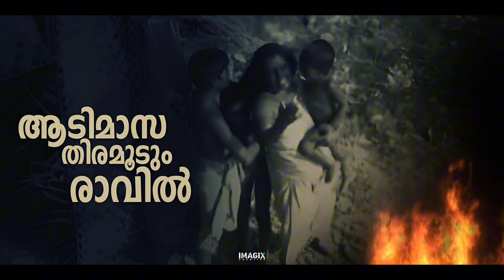PRDS SONG| Adimasa Thira Moodum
Prathyaksha Raksha Daiva Sabha (PRDS) is a religious protest movement founded in 1909 by Poykayil Sreekumara Gurudevan in Kerala, India.
Prathyaksha Raksha Daiva Sabha
Abbreviation:PRDS
Type:Religion
Headquarters👇
Sreekumar Nagar Eraviperoor
Founder
Poykayil Sreekumara Gurudevan
The PRDS has its head office located at Eraviperoor, Pathanamthitta. The PRDS rejected both Christianity and Hinduism, and preached that God would send an incarnation to liberate the slaves.Now PRDS has hundreds of Shaka(Branch)s and thousands of devotees across Kerala, Tamil Nadu and Karnataka. PRDS also runs schools and colleges Poykayil Sreekumara Gurudevan, on seeing discrimination prevailing against the Depressed class in the Christian Malankara Mar Thoma Syrian Church, left Marthoma Church and started the new organization - PRDS. He renamed himself as Poykayil Sree Kumara Devan.He even made efforts to convince his Hindu and Christian Brothers to become members of PRDS. He convinced many fellow Dalits to leave what he regarded as superstitious beliefs, and to stop practicing "black magic" and sacrificing animals. He taught the members of his faith to observe cleanliness and lead a life of high moral standard. He evolved a common prayer in the name of the incarnate God. His followers prayed in separate prayer halls.Poikayil Yohannaan bought approximately 125 acres of land in different parts of Travancore for the use of PRDS. There was 7.5 acres of land at Eraviperoor. 5.5 acres at Madappally, Changanacherry and 13.5 at Neyyattinkara in Trivandrum district